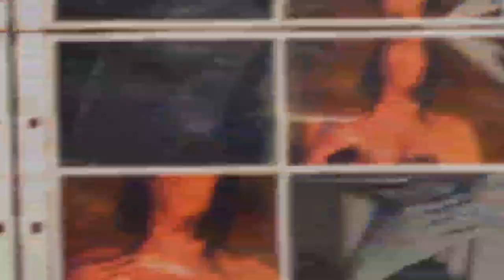ESCLAVO - DANIEL CASTILLO MUSIC (Video Oficial)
Gracias a todas las personas que hacen parte de este gran trabajo:

La Viejoteca de Fercho